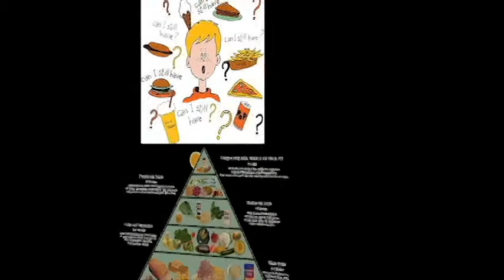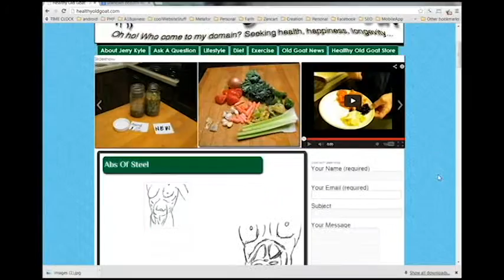Healthy Old Goat and Healthy Living